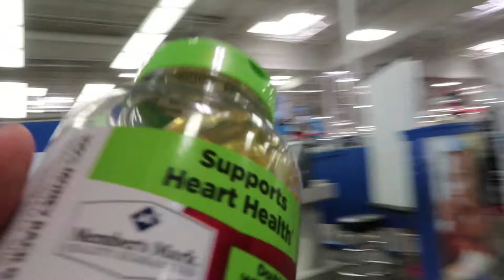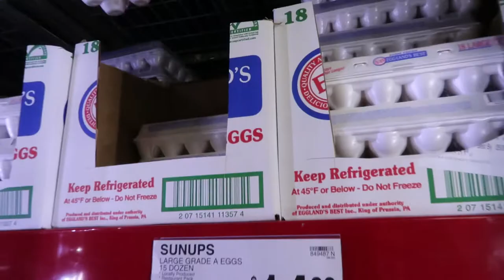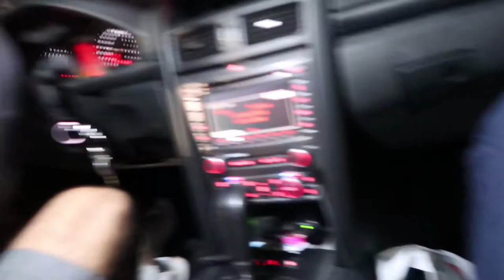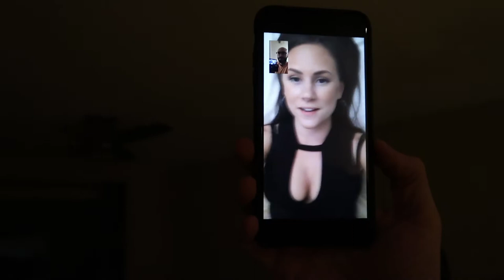Sam's Club handing out raw fish samples?